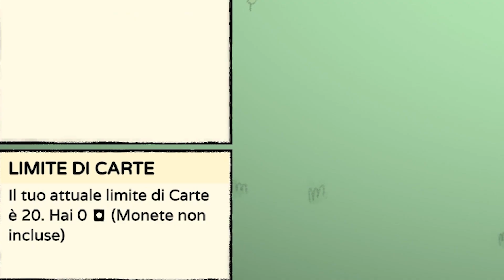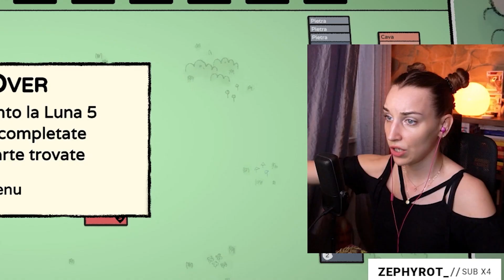I primi 22 GIORNI su STACKLANDS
Ho trascorso i miei primi 22 giorni su Stacklands. Secondo voi come ci sono riuscita? Guardate il video per scoprirlo!
Oltre che su YouTube puoi trovarmi LIVE su TWITCH, vieni a SEGUIRMI e ABBONATI al canale con AMAZON PRIME, è GRATIS ➜ dal Lunedì al Sabato!